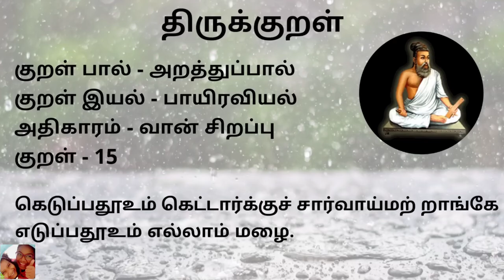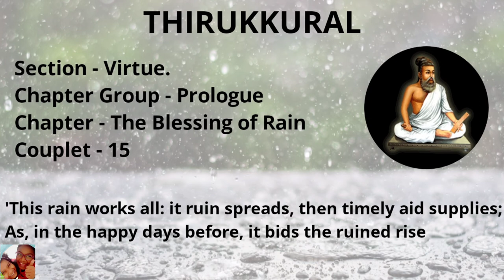Kural 15 | கெடுப்பதூஉம் | Athigaram 2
Thirukkural 15 explanation for kids in Tamil and english. Easy way to know the meaning of each thirukkural.